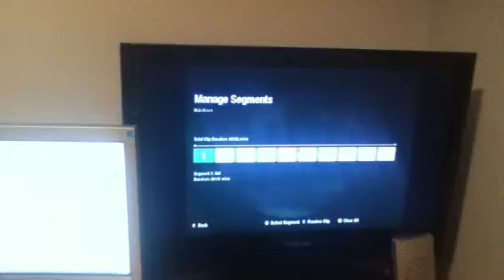G11 kills nuketown part three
Featuring an amazing tomahawk kill